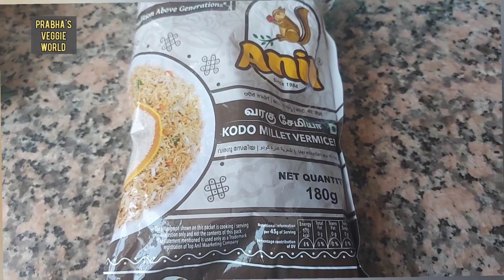kodo millet സേമിയ കൊണ്ടുള്ള വെജിറ്റബിൾ ഉപ്പുമാവ് കൊള്ളാട്ടോ | kodo millet vermicelli vegetable upma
kodo millet സേമിയ കൊണ്ടുള്ള വെജിറ്റബിൾ ഉപ്പുമാവ് കൊള്ളാട്ടോ | kodo millet vermicelli vegetable upma  @PRABHASVEGGIEWORLD